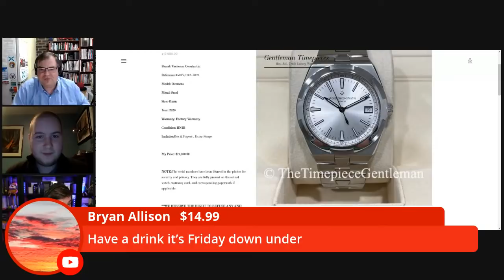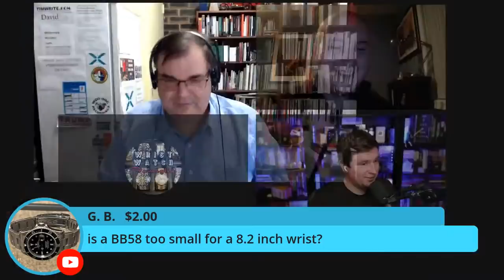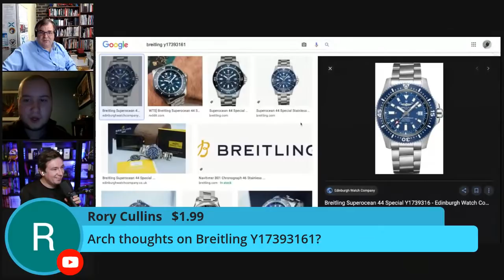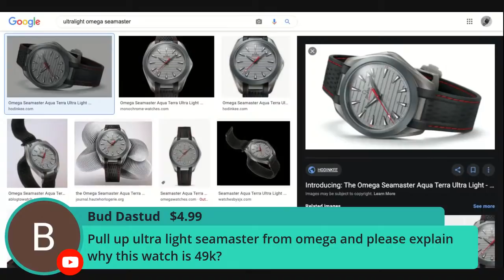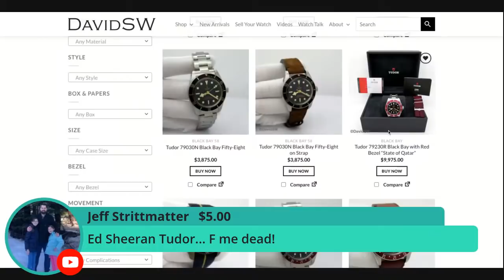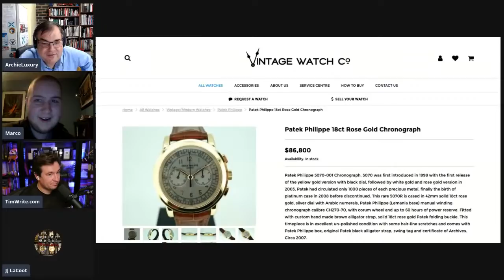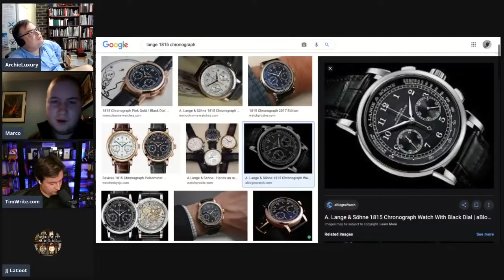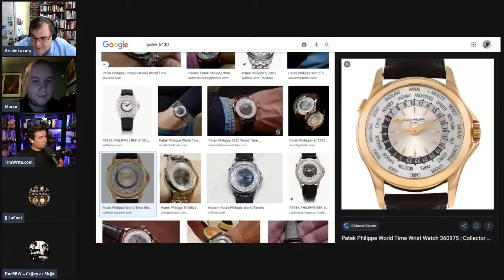ARCHIELUXURY LIVE - Non Rolex is so toxic ! Patek Philippe is about to boom